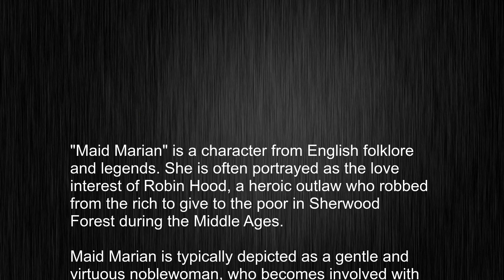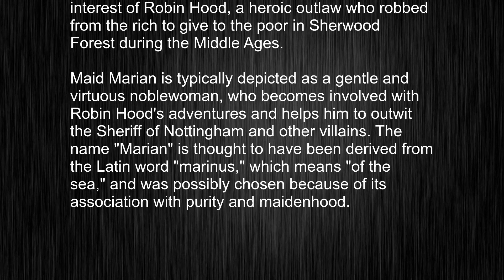What Does "Maid Marian" Mean and How Do You Pronounce It?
This video tells you what "Maid Marian" means, how to pronounce it, provides a pronunciation guide and an accurate definition.
00:00 Pronunciation
00:24 Meaning

- What is the meaning of Maid Marian
- How to say Maid Marian
- What is the definition of Maid Marian
- How to pronounce Maid Marian

Visit our free audio/video dictionary tutorial to learn how to correctly pronounce words/names and to learn their meanings, definitions, just like Maid Marian definition and meaning in Merriam-Webster, Maid Marian definition and meaning in Collins English Dictionary, Maid Marian definition and meaning in The Oxford English Dictionary, Maid Marian definition and meaning in Longman Dictionary of Contemporary English, Maid Marian definition and meaning in Cambridge Advanced Learner's Dictionary, and more.